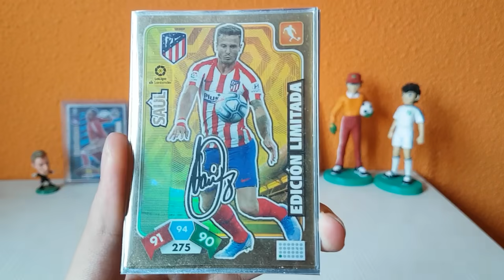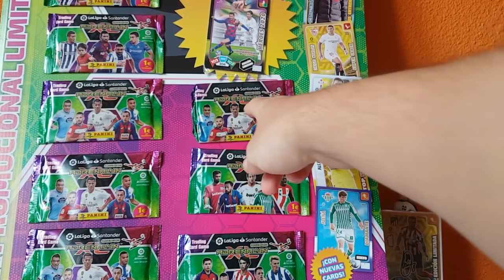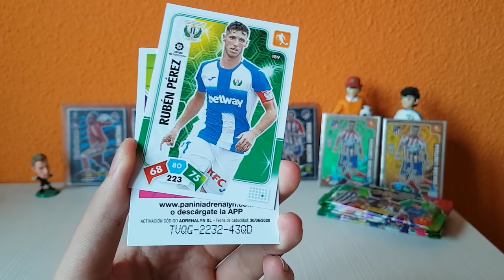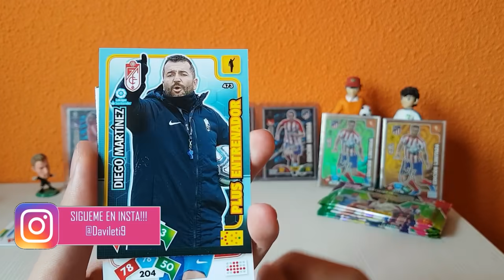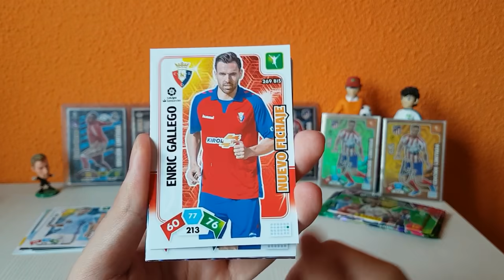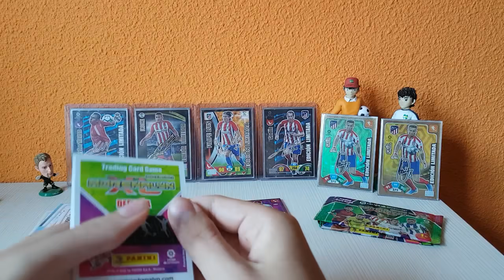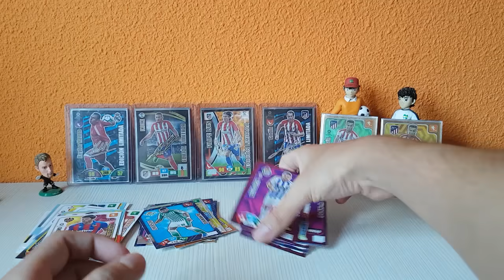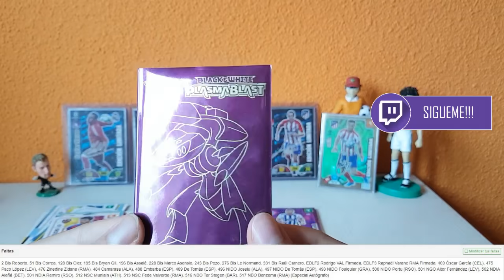GANO EL SORTEO DE SAÚL FIRMADO!!!! + PACK PROMOCIONAL 8 SOBRES POR 5€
Mi código para el juego ONLINE ADRENALYN XL: 570G-H73H

OS GUSTA LA MÚSICA DE MIS VÍDEOS???
¿QUIERES CAMBIAR CROMOS CONMIGO?
Si quieres cambiar puedes hablarme en Insta o Twitter o hacerlo desde la página Cromos Repes (me llamo davileti9) !!!